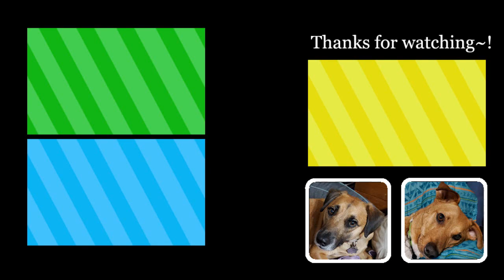Santa no Saxophone を踊ってみた (Original Choreography by スリムちゃん)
For my Christmas dance this year (even though it's a week early 😅), I made an original choreography for Mano Erina's "Santa no Saxophone"~!

[[Photoshop brushes used in the border for this video are from the website Obsidian Dawn. Brushes used include: Embellishments, Snow.]]

God Bless~!

~ Dance Cover Trivia! ~
- I made this choreography in spring of 2023 and filmed a practice so that I could remember it for this winter, because I wanted to film at least part of it outside. Thankfully (I guess?!), we got a snowstorm on April 21st, so I was able to film what I needed at that time~.
- This is my FIRST Christmas dance that actually had dancing outside! Can you believe that?
- This was also my FIRST Christmas dance that had a costume change! (I'm not counting dances that had multiple parts with different outfits.)
- I've been wanting to make a dance for this song for a long time, but I had always planned on making a MINI original choreography. However, I also REALLY wanted to do that one move for the line "FURAMINGO saemo uttori sasechau koe" ("A voice that will end up charming even a flamingo"). 😆

God Bless~!